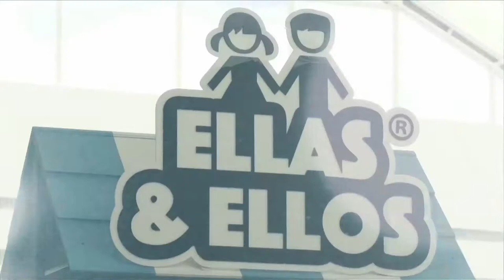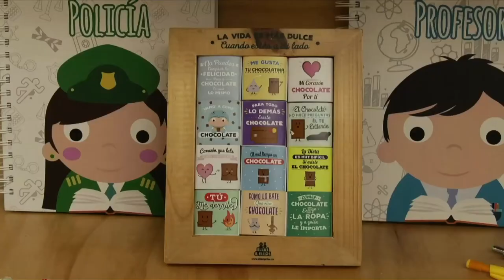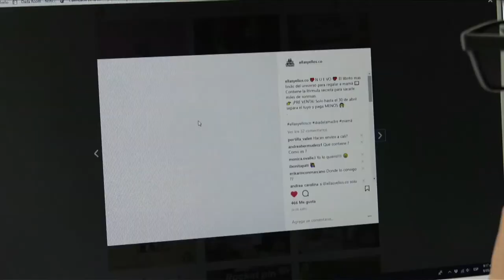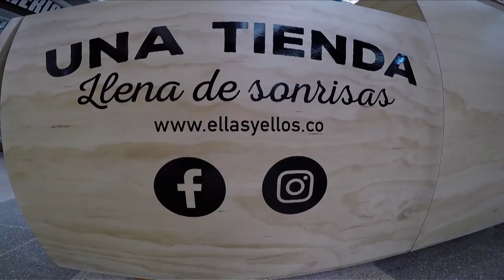Ellas & Ellos: Emprendimiento Creativo Digital. C20-N4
Productos únicos, divertidos y emocionales que genera ventas y negocios para un nicho de clientes muy especial.